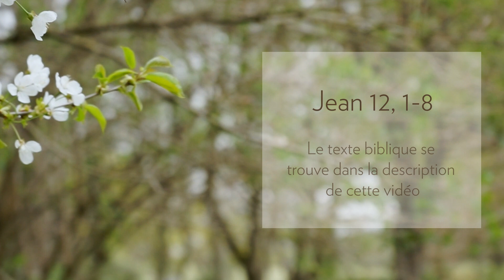Semaine Sainte 2022 - Dimanche des Rameaux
Frère Bernat nous offre une méditation sur l'évangile de Jean 12,1-8.

Six jours avant la Pâque, Jésus se rendit à Béthanie, où vivait Lazare, l’homme qu’il avait ramené d’entre les morts. Là, on lui offrit un repas, servi par Marthe. Lazare était un de ceux qui se trouvaient à table avec Jésus.

Marie prit alors un demi-litre d’un parfum très cher, fait de nard pur, et le répandit sur les pieds de Jésus, puis elle les essuya avec ses cheveux. Toute la maison se remplit de l’odeur du parfum. L’un des disciples de Jésus, Judas Iscariote – celui qui allait le trahir – dit alors :

« Pourquoi n’a-t-on pas vendu ce parfum trois cents pièces d’argent pour les donner aux pauvres ? » Il disait cela non parce qu’il se souciait des pauvres, mais parce qu’il était voleur : il tenait la bourse et prenait ce qu’on y mettait.

Mais Jésus dit : « Laisse-la tranquille ! Elle a fait cela en vue du jour où l’on me mettra dans la tombe. Vous aurez toujours des pauvres avec vous, mais moi, vous ne m’aurez pas toujours avec vous. »